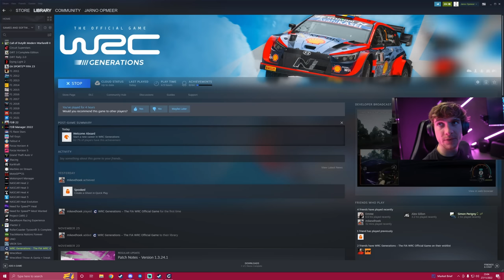SLIDING INTO OUR FIRST RALLY - WRC Generations Career Mode Part 1